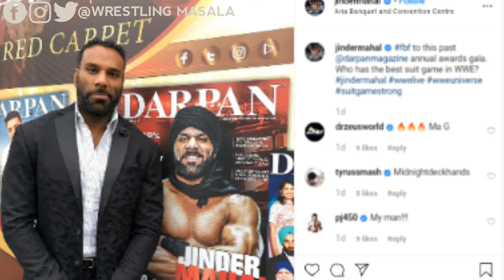WWE Jinder Mahal Return At Royal Rumble 2020 ? | Top 5 WWE Superstars Return At Royal Rumble 2020 !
►My Gears :-
Boya Mic
Roman Reigns T-Shirt